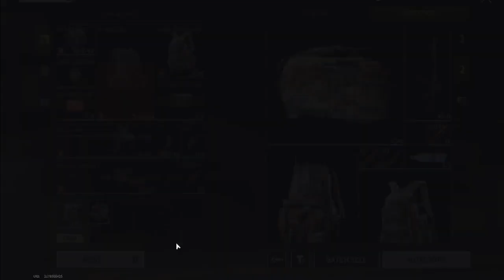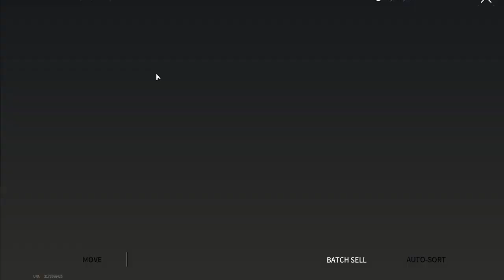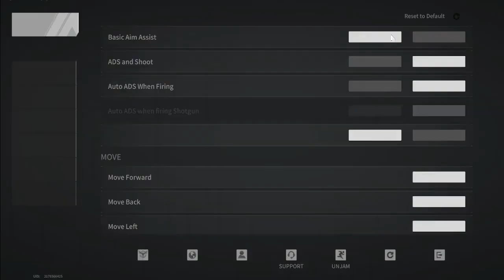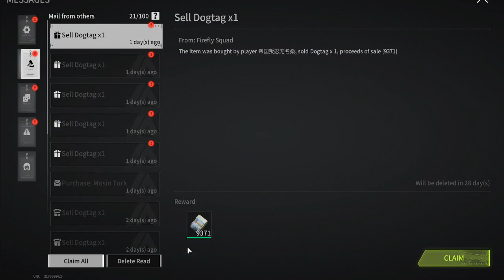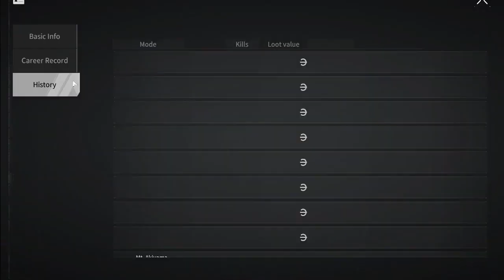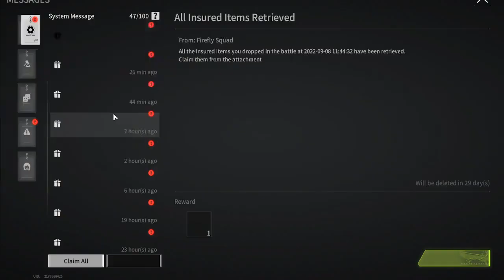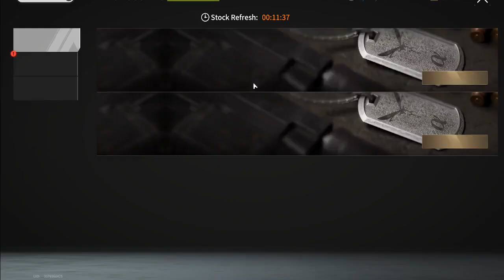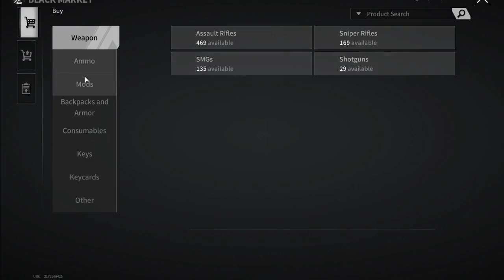Lost Light Mobile - Start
Lost loght is mobile game just like Escape from Tarkov.
add me ingame and let's play
IGN: Spune